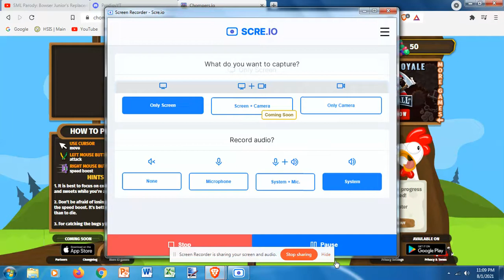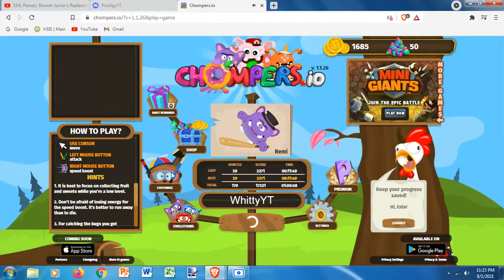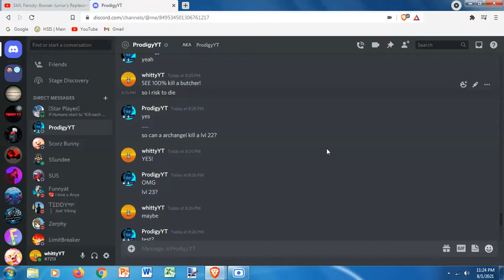Chompers.io BEST HIGH LEVEL KILLS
Check out my friends channel link is in the image on top

Can see my subs from my notifications from going to discord

Just to let you guys know, that yesterday, i got 8 subs, then i got 13, then i got 10, then i got 8 left.

i will read your comments and get to the bottom of this!

I will post something special every week, so staytuned.